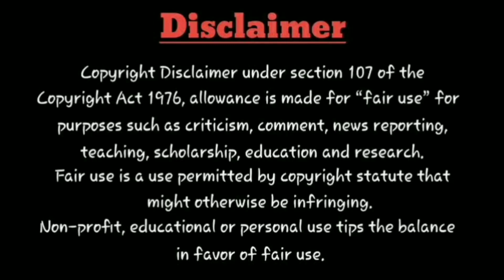Surprise💥LEO - Movie On Netflix (Uncensor) | Vijay | Lokesh Kanagaraj | OTT Release Date